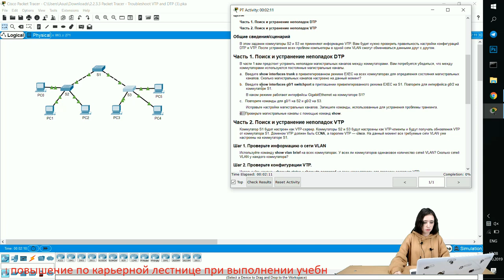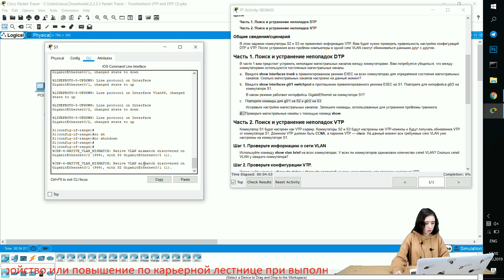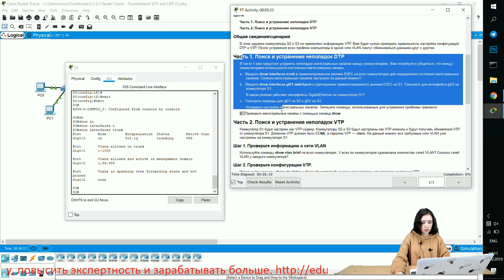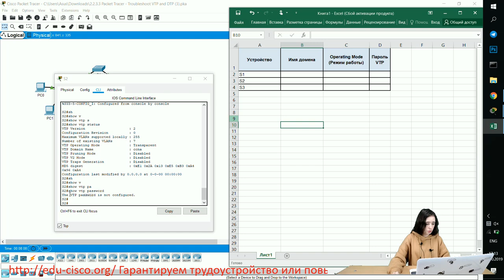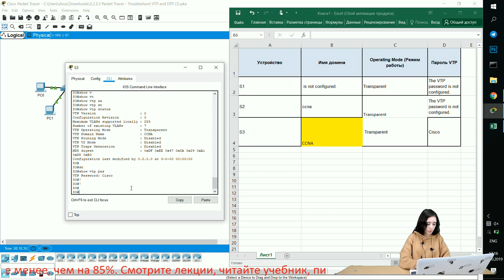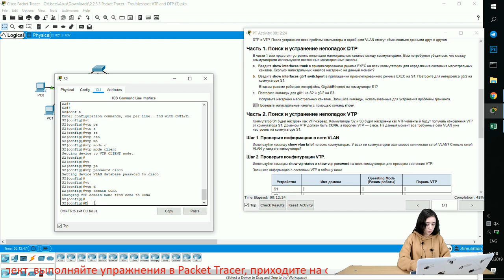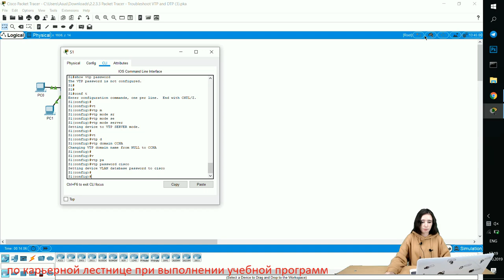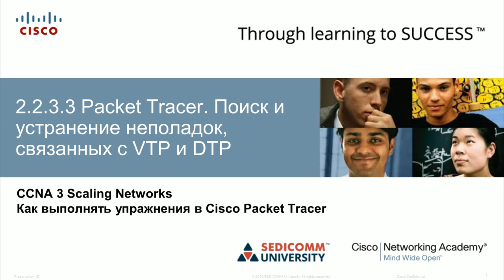Курс Молодого Бойца Часть 3 2020 CCNA 3 SN 2.2.3.3 Packet Tracer - Поиск и устранение неполадок